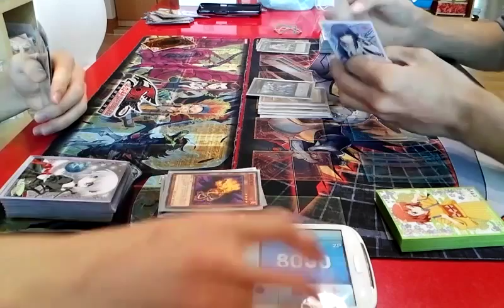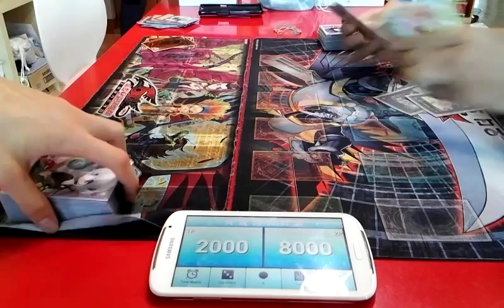유패) 유희왕- 충혹마헨드 VS H-C덱-나의 라이프가 어디갔노?-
으어_